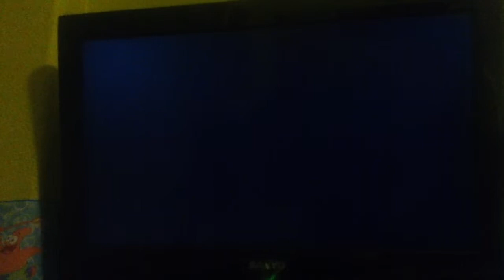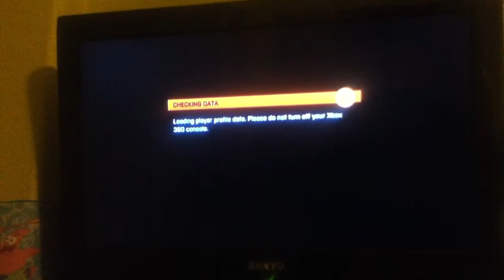Battlefield vs call of duty part 2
Now on 2 battlefield